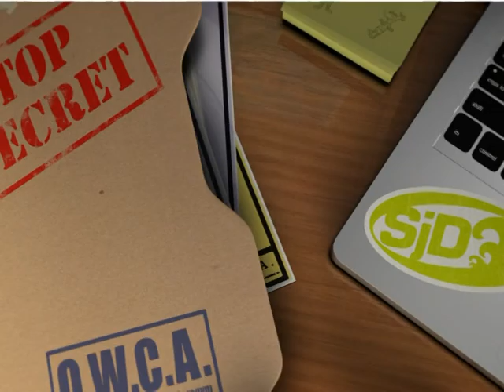Ajan P. Çok Gizli Görev Listesi - 2 Numara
2 Numara'da Ajan P, Doofenshmirtz'ın inanılmaz silahlardan oluşa cephaneliğiyle baş etmeye çalışıyor!

Her gün Disney Channel'da sevdiğiniz tüm programları izleyebileceğinizi unutmayın! Türksat 2A Frekans 12015 H Yatay 27500, Digitürk'te 167. , D-Smart'ta 130. , Teledünya'da ise 167. Kanalda.